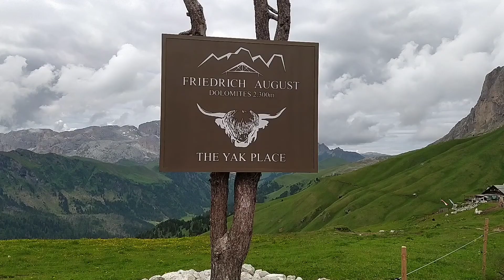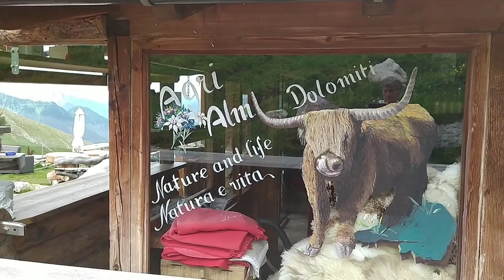In gita con il Husky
Rifugio Friedrich August